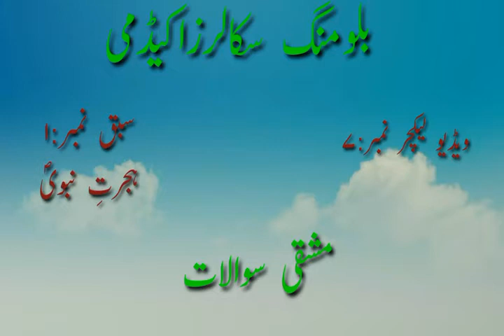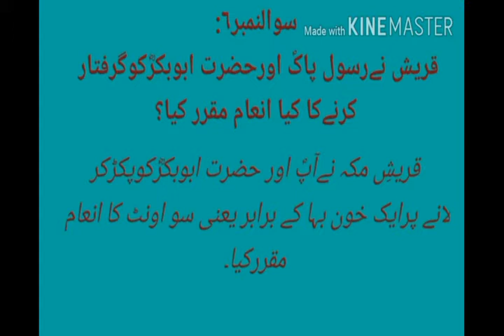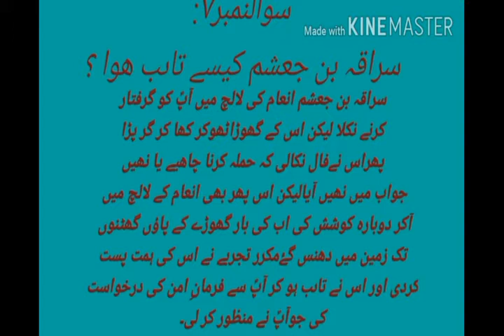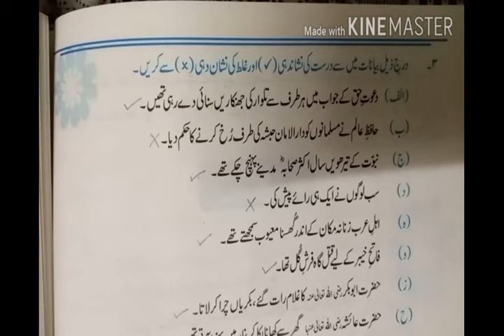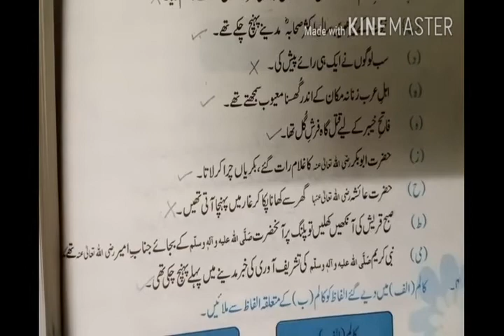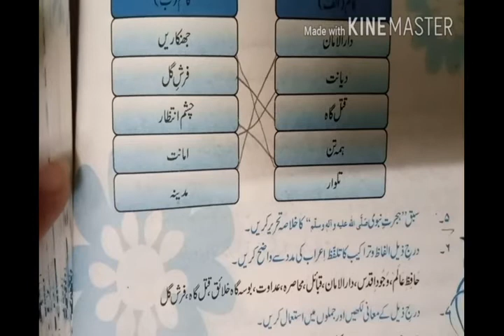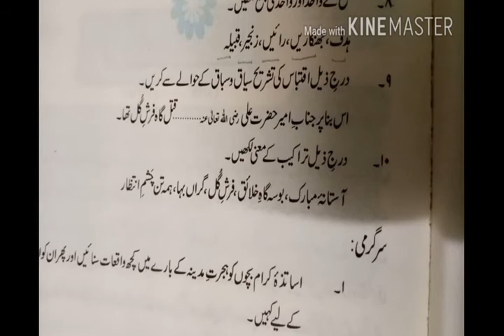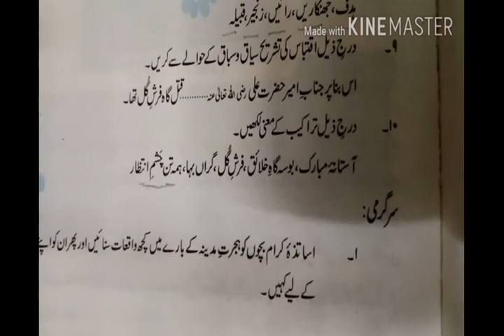Chapter 1: Lecture no.7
This video is about Chapter 1 i.e. Hijrat e Nabvi (S.A.W) of Class 9.